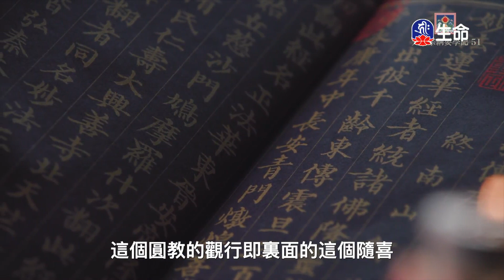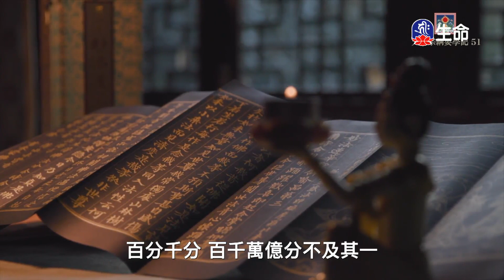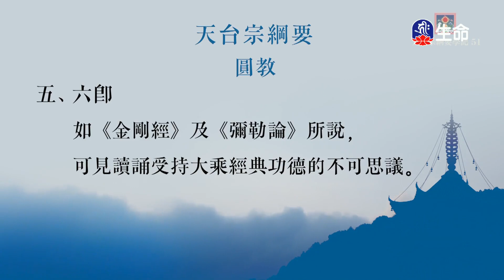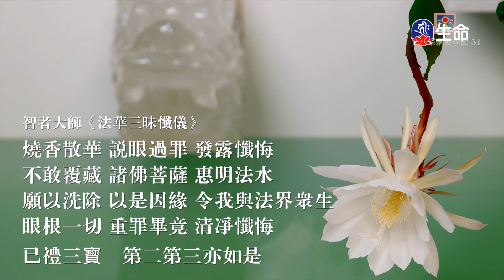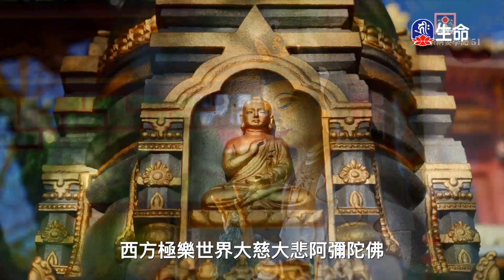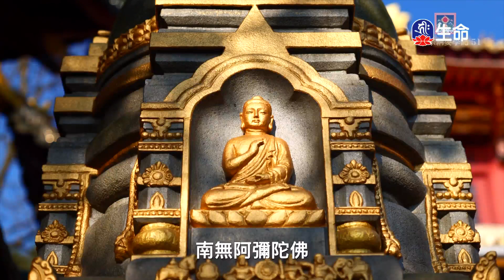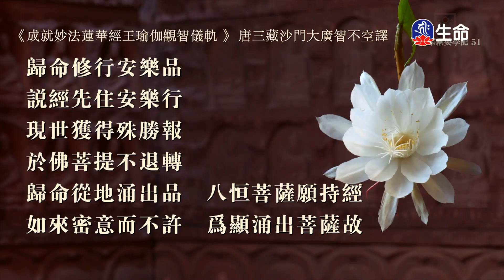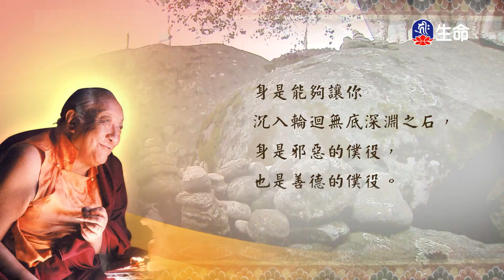天台宗綱要學記(51)_傳喜法師弘法行_(lifetv_20240206_09:00)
傳喜法師弘法行_天台宗綱要學記(51)。

A Summary of the Tiantai Department of Buddhism(51)_Master Chuanxi Propagating Trip_(lifetv_20240206_09:00)